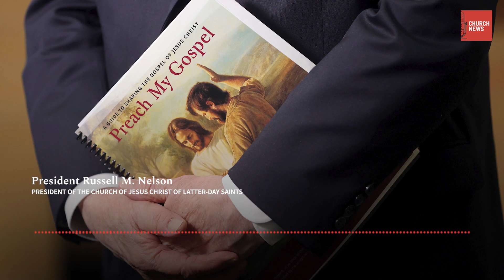Episode 146 Preview: 2023 Seminar | The 2nd edition of ‘Preach My Gospel’ is for everyone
President Russell M. Nelson announced the second edition of “Preach My Gospel” in June 2023, explaining that members of The Church of Jesus Christ of Latter-day Saints have a sacred and covenant responsibility to share the restored gospel of Jesus Christ. President Nelson's message was shared during the four-day 2023 Seminar for New Mission Leaders at the Provo Missionary Training Center. This episode of the Church News podcast, the first of two special episodes, features members of the First Presidency, the Quorum of the Twelve Apostles and the Missionary Executive Council teaching from the updated manual. These leaders testify of the reality of the Restoration, the importance of sharing the gospel and the blessings that come from studying the new “Preach My Gospel” manual.